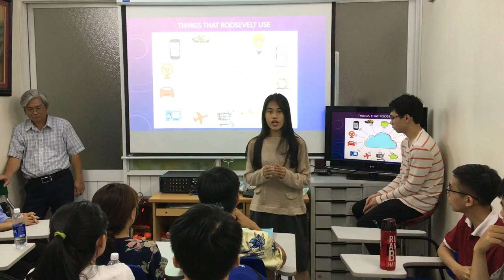How we practice speaking English - Roosevelt museum by Huệ